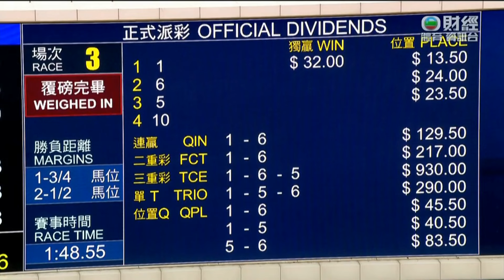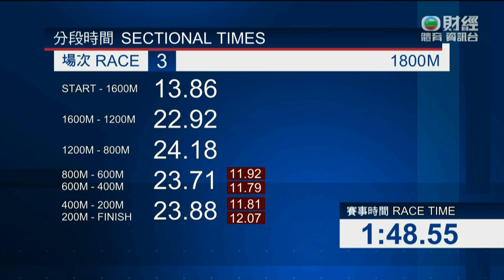2023/24 (299) - CP Brave (常拼常勇) - 麥道朗 (轉馬房後從拾正軌乘勇連捷)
Jockey: J McDonald (麥道朗)
Trainer: PF Yiu (姚本輝)
Owner: Mr & Mrs Leung Lun, Paul Leung Yuk Hung and Kenneth Leung Yuk Wai (梁麟先生及夫人、梁毓雄與梁毓偉)

2024/01/01 - Hong Kong - Sha Tin (299)

Sire: Zoffany
Dam: Starship